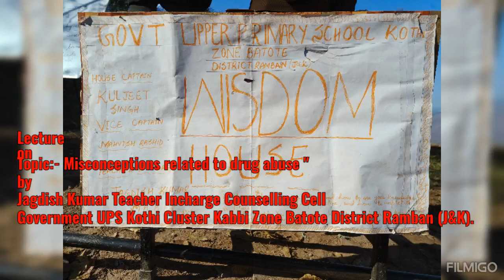Lecture on topic " Misconceptions related to drug abuse" in morning assembly.